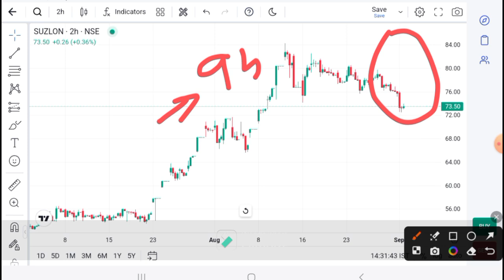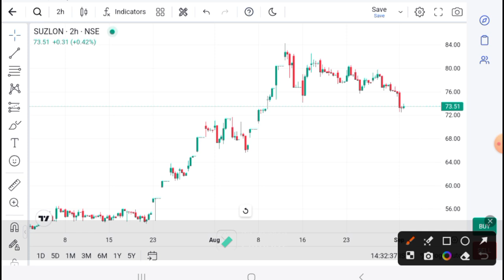Suzlon energy latest news I Suzlon energy news today I Suzlon energy analysis I suzlon target suzlon